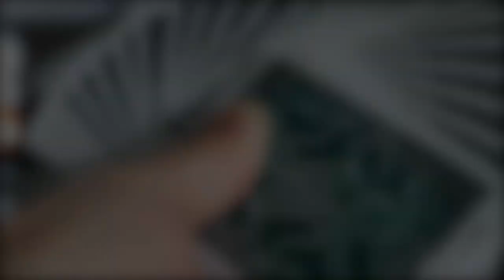Limited Edition Bicycle Cthulhu Cardnomicon